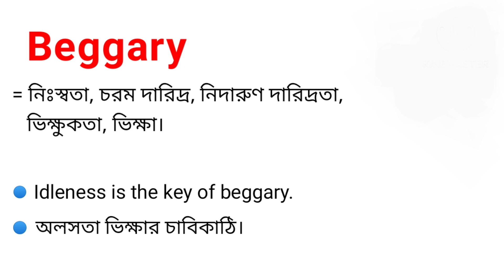Beggary Meaning in Bengali || Beggary শব্দটির বাংলা অর্থ কি || Bengali Meaning Of Beggary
এই ভিডিওতে beggary এর বাংলা অর্থ নিয়ে আলোচনা করা হয়েছে।

beggary শব্দের বাংলা অর্থ কি?